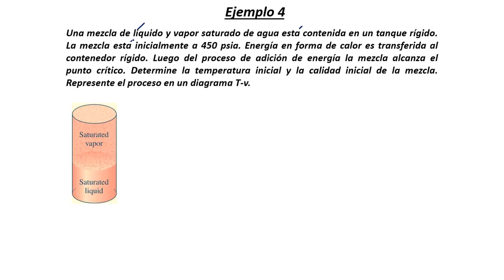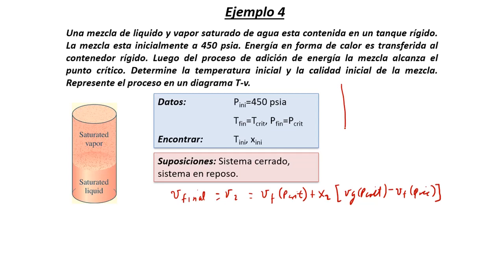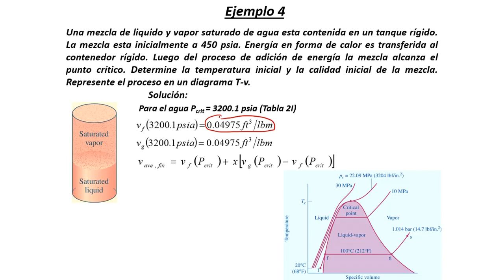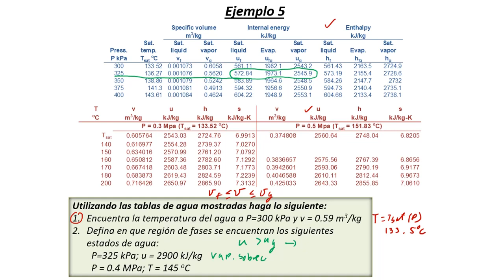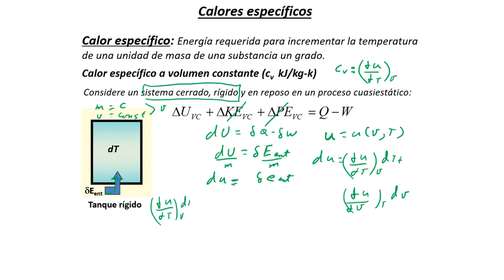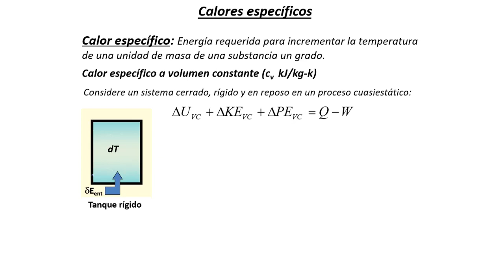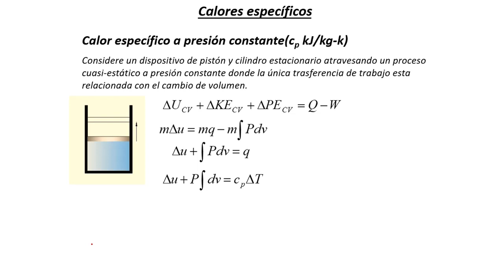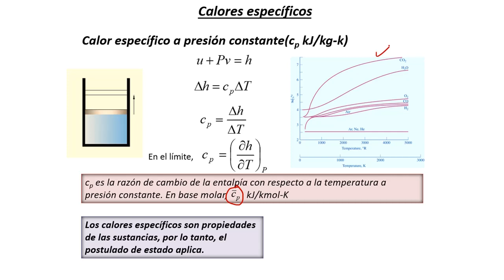Termodinámica I - Módulo 3 - Sexta parte - 2021